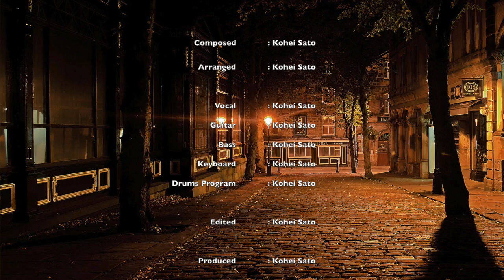Shining Happiness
■Equipment
　Computer : MacBook Pro(15inch Late 2013)
　Audio interface : RME Fireface UFX II
　Music production software : Logic Pro X
　Movie production software : Final Cut Pro X , Motion 5
　Mixer : YAMAHA MGP16X
　Microphone : audio-technica ATS520
　Keyboard : YAMAHA mx49
　Guitar : Fender STRATOCASTER
    　        with TECH21 SANSAMP GT2 , BOSS CP-1X ,
        　    BOSS NS-2 , BOSS BD-2W , BOSS DI-1
　Bass : FGN with TECH21 SANSAMP DI , BOSS BC-1X
　Camera : Nikon D810 with AF-S NIKKOR 24mm f/1.4G ED

■Lyrics
　(Verse)
　A gentle sunshine dyes the tree deep green.
　In the shade you look at me with a smile.
　It's a scene I'm gonna forget to talk about our now and future.

　(Bridge)
　What girls did I know so far?
　I feel that you are so fit.
　You give me a natural reply.
　There is no selfishness.

　(Verse)
　You will smile to me under the jet-black sky.
　I think my feelings for you are so real love.
　I swear I'm here now.
　I will keep you happy for the rest of my life.

　(Chorus)
　I wanna keep walking with you.
　From now on. Forever.
　We also want children on the way.
    Happiness forever.

　Guitar solo

　(Chorus)
　Happiness forever.